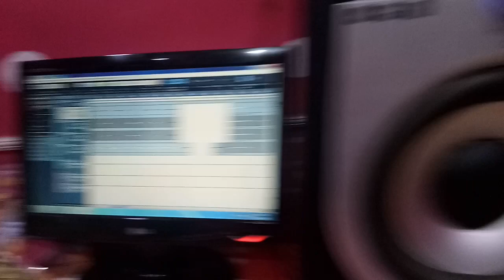Vipin Yadav 2018 का एक और जबरजस्त होली गीत लाइव रिकॉर्डिंग Jahiya Se Chadal Bate Faguni Mahina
Album :- Piyawa Se Pahile Maja Marle Ba Ho
Song :- Jahiya Se Chadal Bate Faguni Mahina
Singer :-Vipin Yadav
Lyrics :- Ankit Ujala
Music Director :-Ali Bhai
Video Director :- Vipin Rastogi